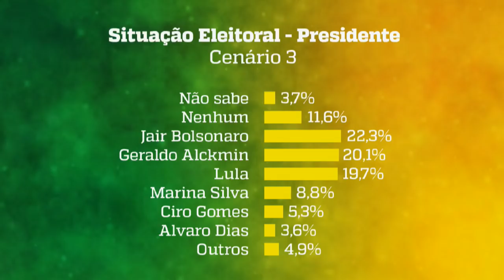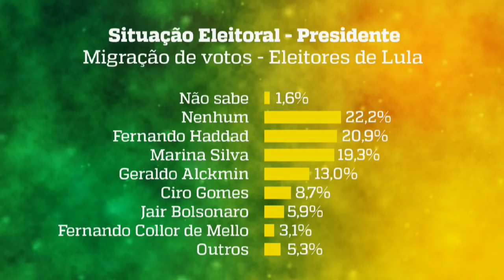Alckmin e Bolsonaro têm empate técnico em pesquisa para presidente da República